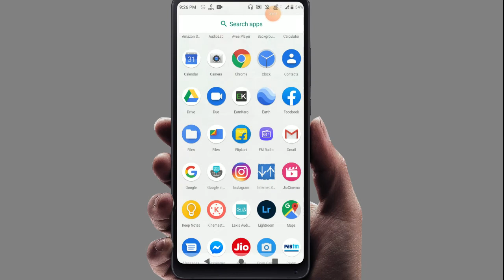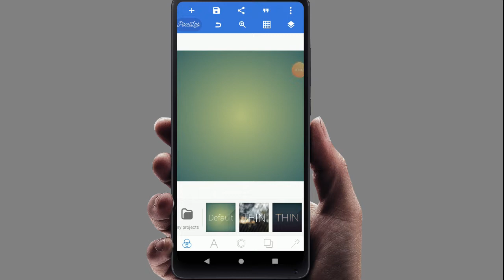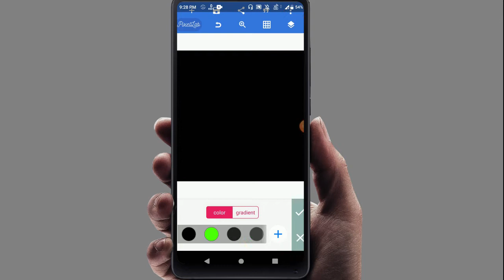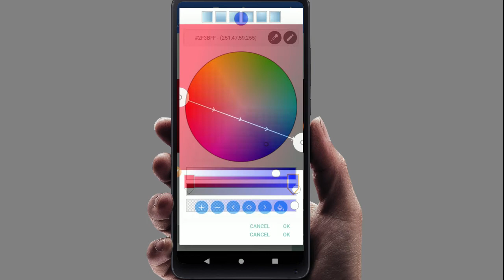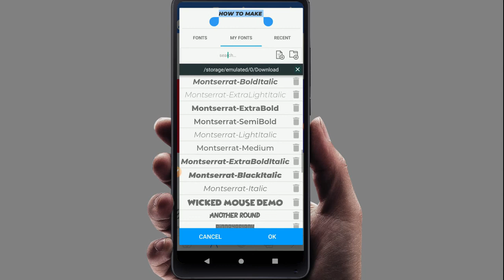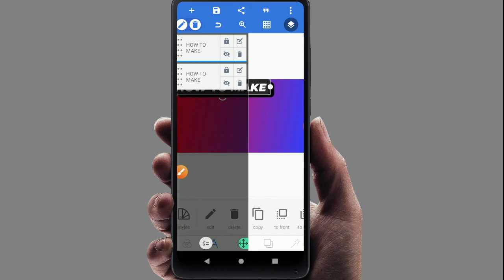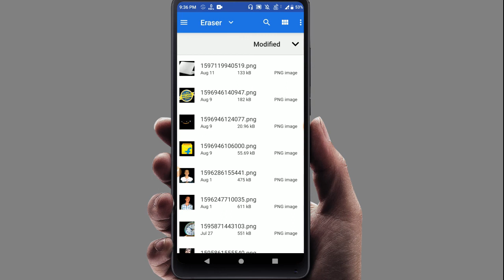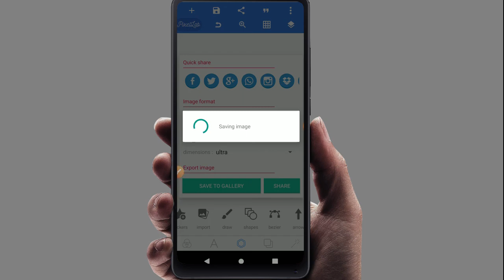How to make hd thumbnails for Youtube videos in android | Phone se thumbnail kaise banaye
Friends , is video mein maine aapko bataya hai कि आप कैसे अपने mobile se ek hd thumbnail bana sakte ho  😊 👍

1. how to make youtube videos thumbnail
2. how to make a thumbnail for youtube videos
3. how to make hd youtube thumbnail
4. how to make youtube thumbnail
5. how to make attractive youtube thumbnail
6. how to make custom thumbnails on youtube
7. how to make thumbnails for youtube videos
8. make youtube thumbnail
9. how to make youtube thumbnail on android
10. youtube thumbnail
11. how to make thumbnails
12. how to make a youtube thumbnail
13. youtube thumbnail tutorial
14. how to set youtube thumbnail
15. how to make a thumbnail for youtube
16. how to make youtube video's thumbnail
17. how to make a thumbnail for youtube videos
18. how to make hd youtube thumbnail
19. how to make youtube thumbnail
20. how to make attractive youtube thumbnail
21. how to make custom thumbnails on youtube
22. how to make thumbnails for youtube videos
23. make youtube thumbnail
24. how to make youtube thumbnail on android
25. youtube thumbnail
26. how to make thumbnails
27. how to make a youtube thumbnail
28. youtube thumbnail tutorial
29. how to set youtube thumbnail
30. how to make a thumbnail for youtube

Es
🔘 How to remove watermark of roposo

Budget Youtuber's Gears :-

⭕ Mic For Beginners ( ₹ 399 )

⭕ Boya BYM1 Mic ( Best for Youtubers )

⭕ Tripod for Beginners ( ₹ 499 )

⭕ Best Budget tripod ( Amazon Basic )

⭕ Yaha se Download kare kinemaster